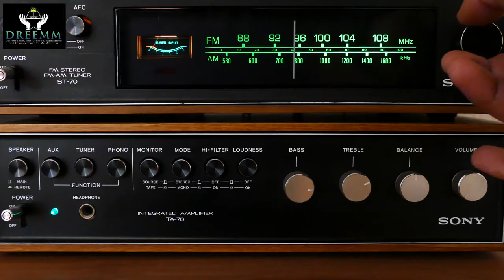⭐Sister to Sister⭐ - "The Traumas that Mothers go Through..."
Part 1: In this message we hear from mothers dealing with an incarcerated son, a son with a serious medical illness, and a teen runaway.

Special Guest: Renae Brown, Founder of Mothers of Incarcerated Children
Tiffany Mason, Beauty for Ashes Artistry
Ky Cunningham and Apostle Deborah Edwards, DREEMM TEAM OH